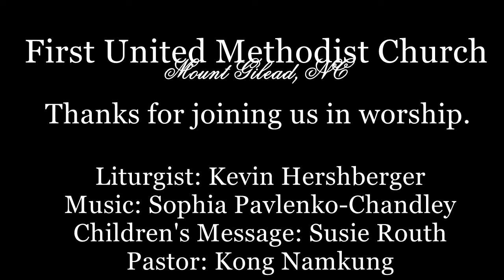FUMC Worship 16May2021 YouTube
Worship Services on May 16, 2021 at First United Methodist Church in Mount Gilead, NC.  Liturgist is Kevin Hershberger.  Music by Sophia Pavlenko-Chandley.  Children's Message by Susie Routh.  Pastor is Kong Namkung.

In Luke 24:44-53, Jesus tells his disciples to wait in the city until they have been clothed with power from on high.  They waited for seven days.  Waiting is part of our daily lives and we will all wait for the things we really desire.  But what do we desire?  Those who desire intimacy with God wait for Him in silence and prayer, listening for his voice.  For it is by waiting in joyful expectation that we experience the fulfillment of Christ’s promises in our lives.